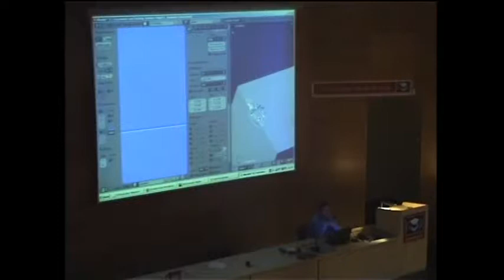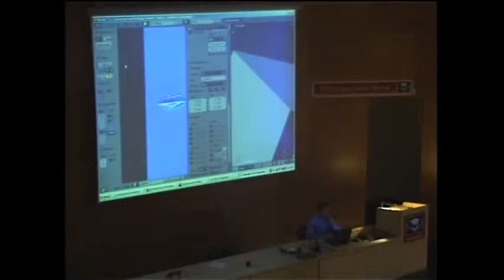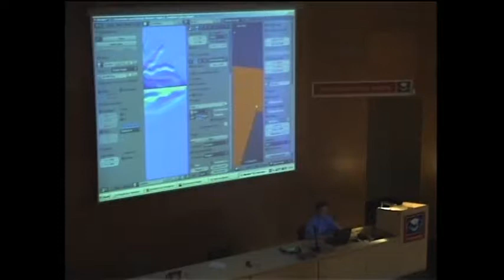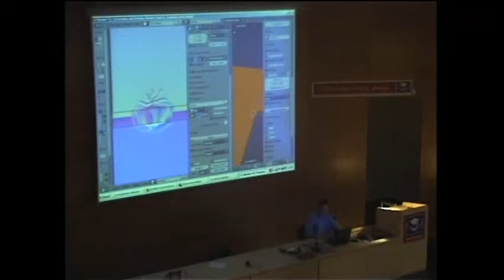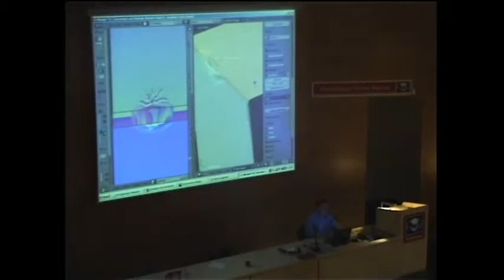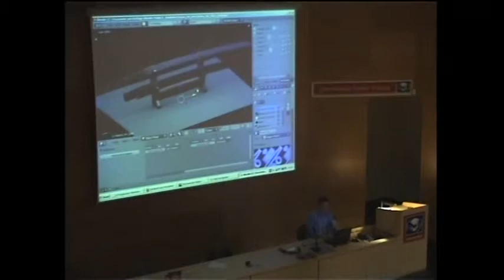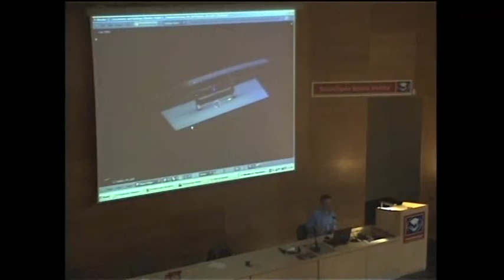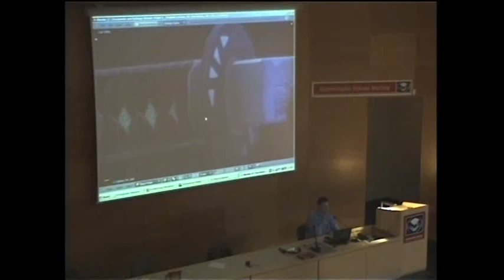Krzysztof Zwolinski /Modelowanie do gier/i04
Blender we Wrocławiu.
Konferencja 2011